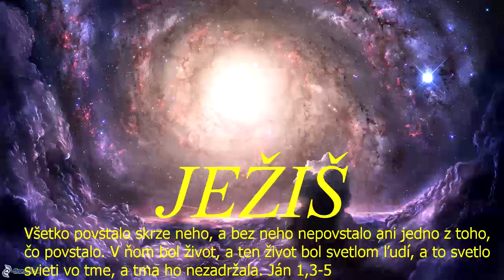Bohoslužby CB v ZH - kázal: Jozef Urblík - 16.5.2021